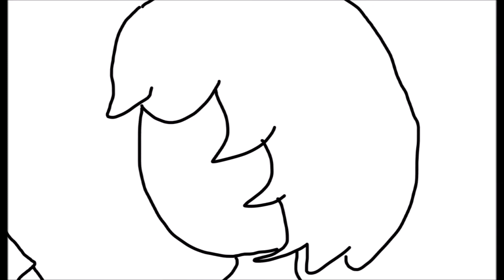Tomb Raider Minecraft Edition Part 3